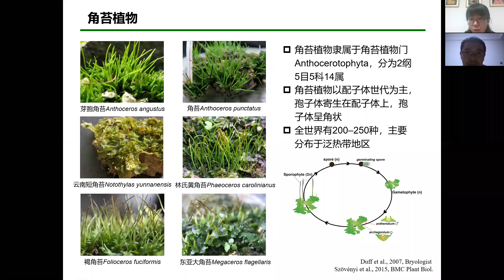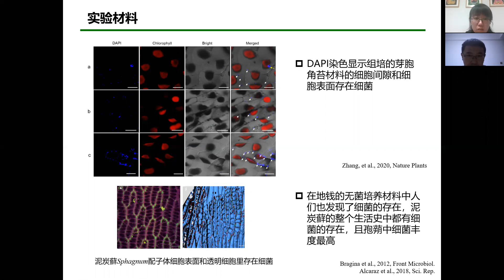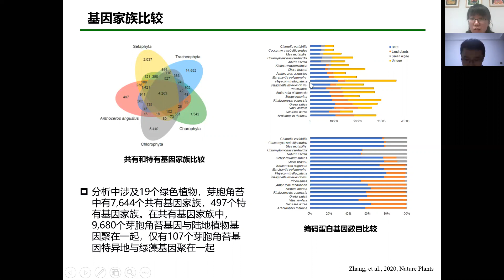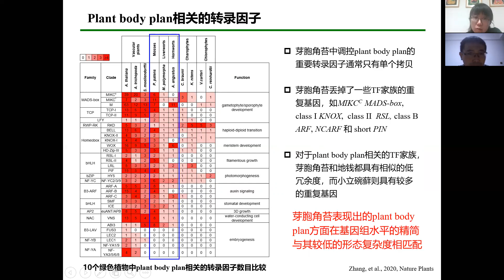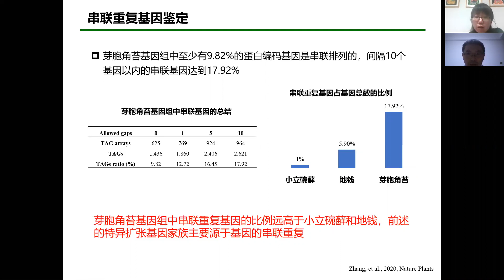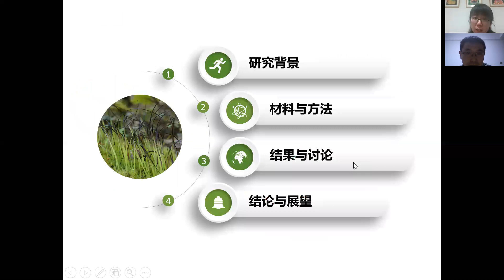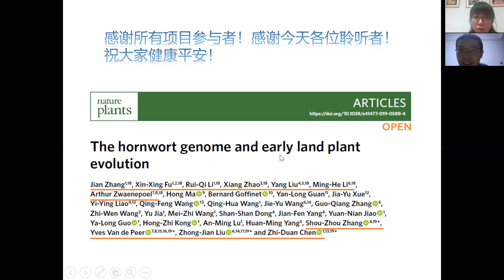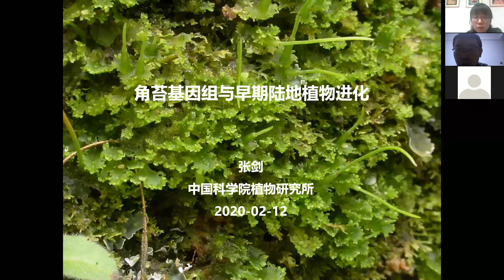CGM第81期: 角苔基因组与早期陆地植物进化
张剑，中国科学院植物研究所助理研究员。2005年在北京林业大学获学士学位，2010年在中国科学院植物研究所获博士学位，师从陈之端研究员。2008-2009年在德国马普植物育种研究所进行联合培养。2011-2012年在美国北卡罗来纳州立大学从事博士后研究。目前的主要方向是植物比较基因组学与适应性进化机制研究，研究的主要植物类群包括早期陆地植物与特殊生境植物等。近年来以第一作者或共同第一作者在Nature Plants、Molecular Biology and Evolution、Annals of Botany、PLoS One等期刊发表多篇学术论文。